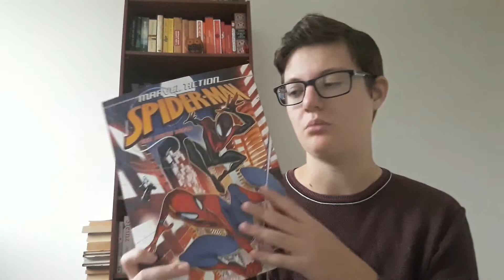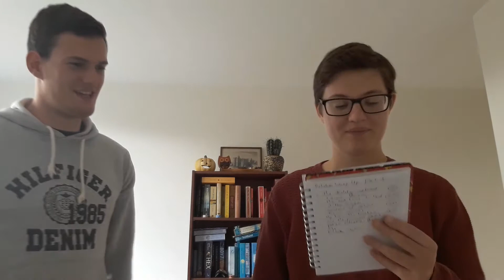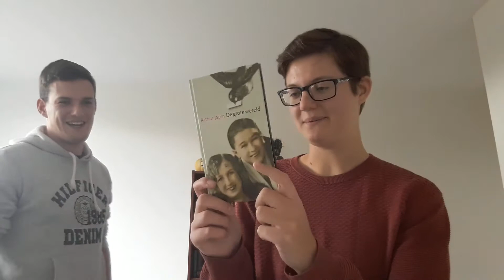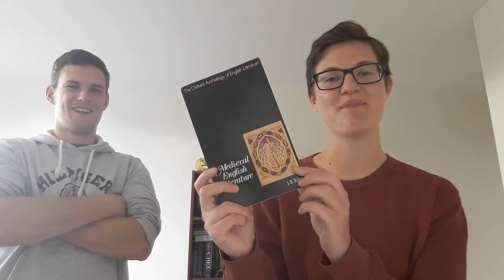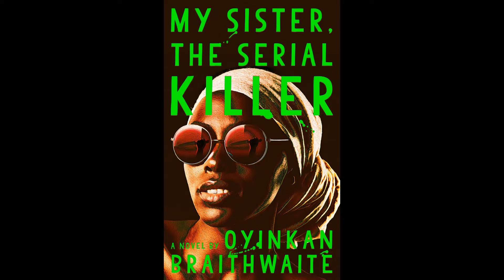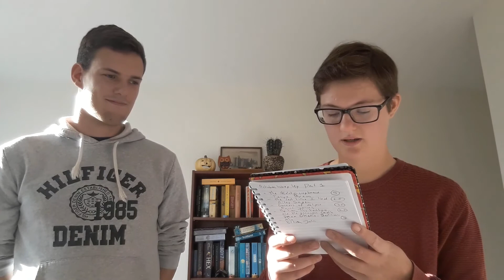Nonfiction November TBR with Special Guest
In this video I talk about the books I want to read in the month of November. A special guest will choose my TBR. What is a book you are excited for in November?

Down below I’ve put some links for you to check out.

The eye of the world (The wheel of time #1) by Robert Jordan: